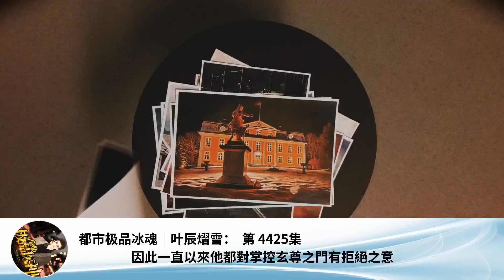都市極品冰魂｜葉辰熠雪： 第 4425集